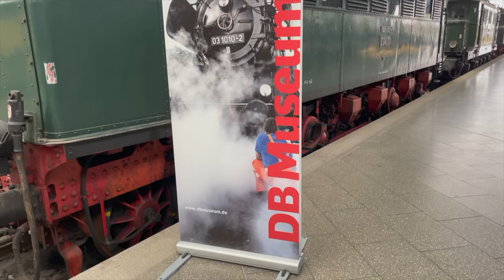Museumsgleis Hauptbahnhof Leipzig (176)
Das Museumsgleis hatte ein kleines Event und die Poisentalbahn war dabei.